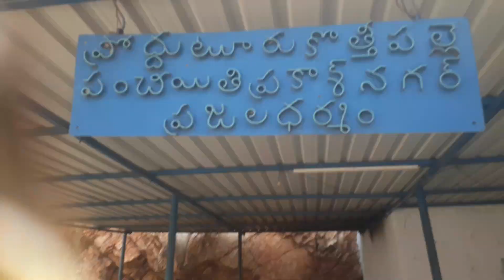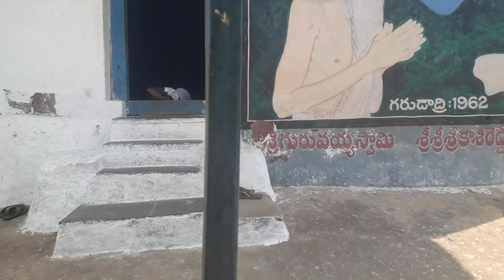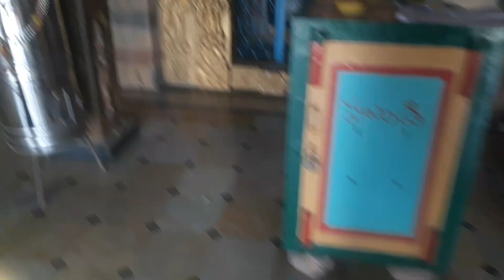sri KASINAYANA to pedavobula adavi dari garudadiri gudi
ekada Sri KASINAYANA sowmi thapasu chesina sthalamu